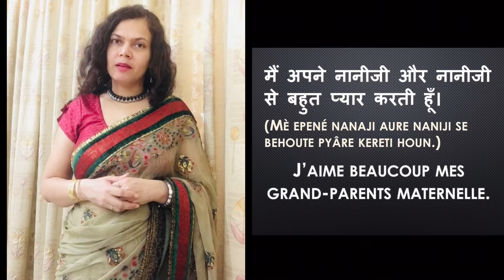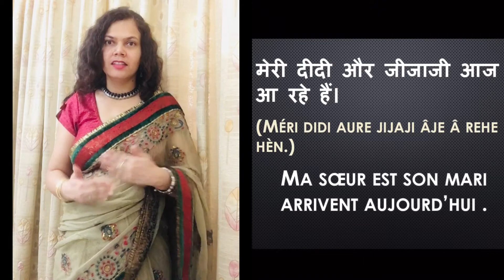vocabulaire hindi les membres de la famille hindi परिवार के सदस्य hindi basique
नमस्ते mes amis. Dans cette vidéo apprenez comment appelez  les membres de la famille en hindi. Aussi regardez le deuxième partie de  vidéo sur les membres de la famille.

Je m'appelle Anu Gupta. Je viens d'Inde est hindi est ma langue maternelle. Si vous souhaitez apprendre l'hindi, vous avez venu au bon endroit. Ici, vous pouvez apprendre cette langue facilement et parfaitment😊

MERCI🙏🏻😊

Vous devez apprendre la conjugaison des verbes hindis. Ici est le lien pour voir mes vidéos sur la conjugaison des verbes. 👇🏼